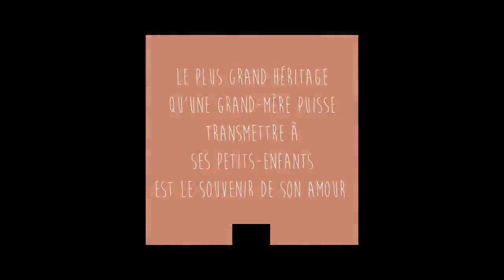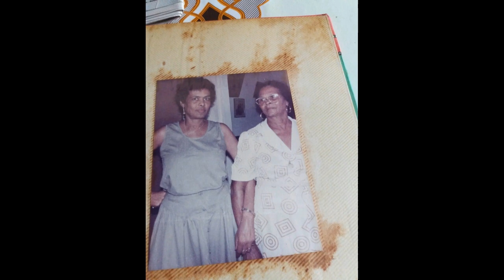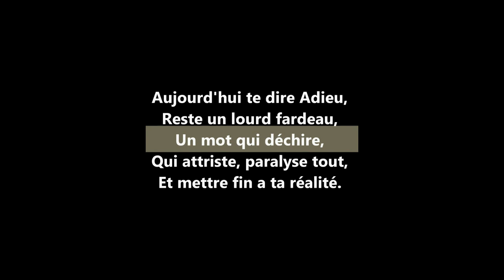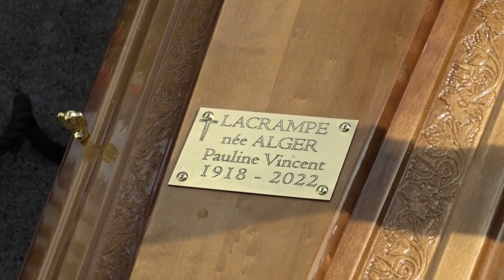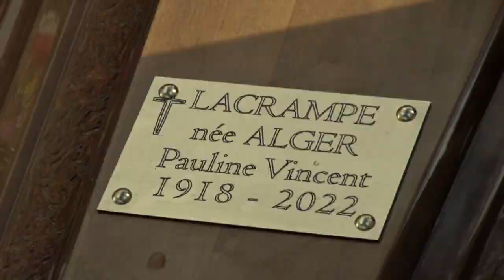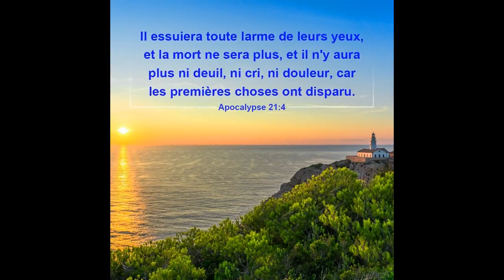INHUMATION LACRAMPE PAULINE PERONNE MAR 22 02 2022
Cimetière de Jossaud